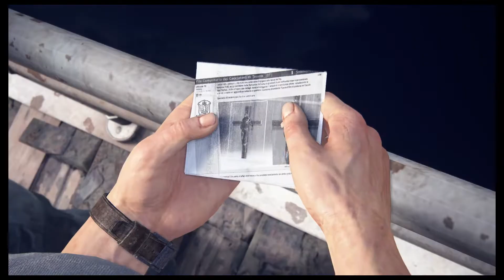Was Uncharted 4 a Gem?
Uncharted is a treasure hunting franchise similar to National Treasure and Uncharted 4 is the best of the series for numerous reasons.